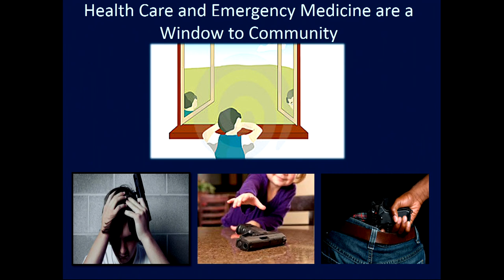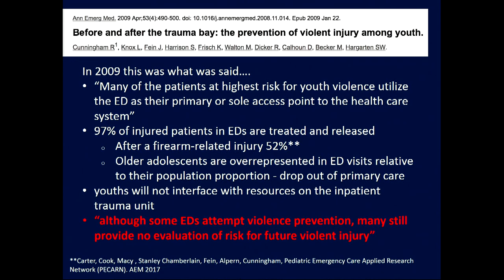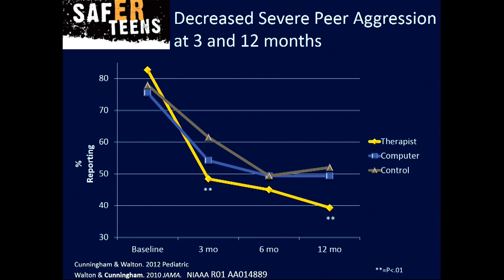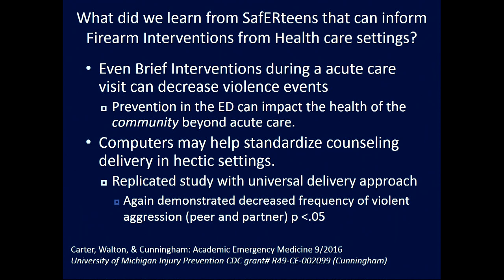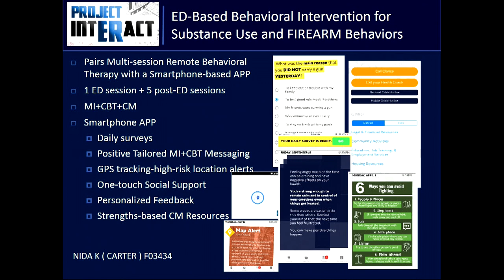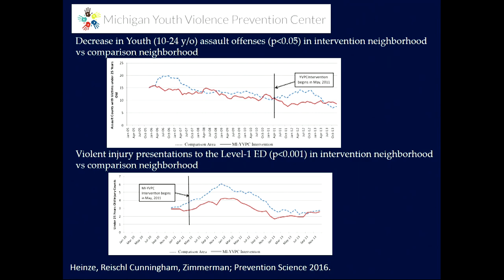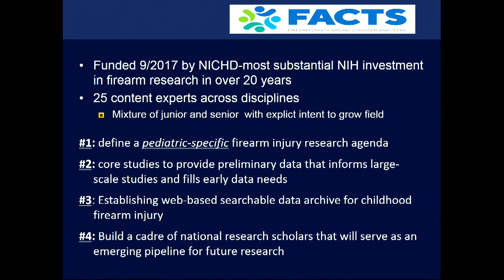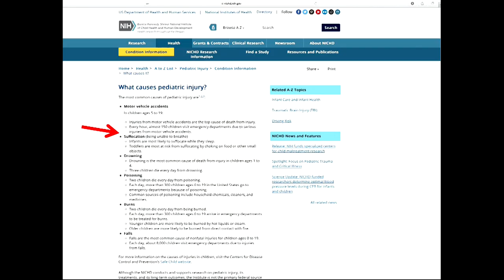10/18/18 - Session 5: Cunningham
SafERteens: An evidence-based youth violence prevention
program & Firearm-Safety Among Children & Teens consortium (FACTS)
Rebecca Cunningham, M.D., Associate Vice President, Research, University of Michigan; Principal Investigator, Firearm-Safety Among Children & Teens Consortium (FACTS); Director, CDC UM Injury Prevention Center; Professor of Emergency Medicine, University of Michigan School of Medicine; and Professor of Health Behavior and Health Education, University of Michigan School of Public Health